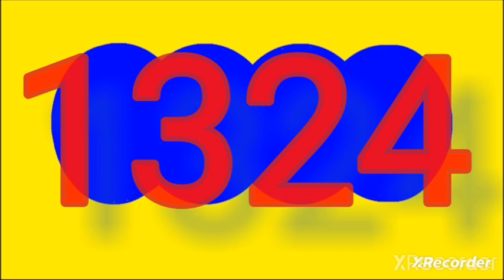28 de octubre de 2023